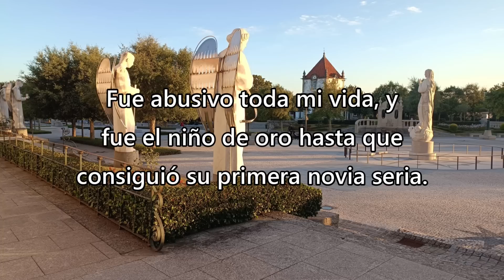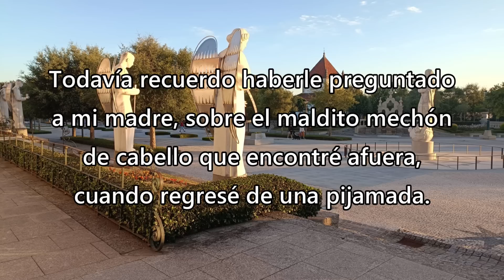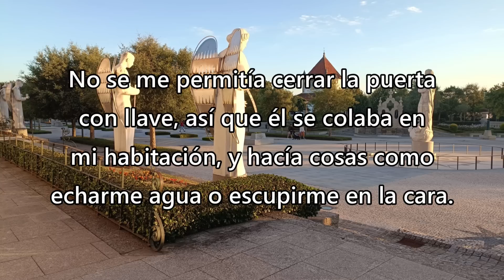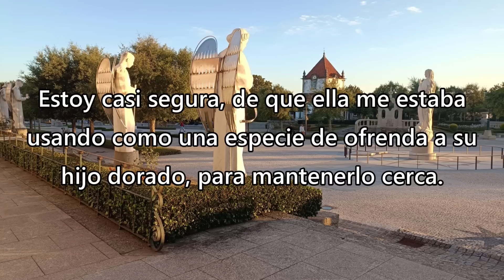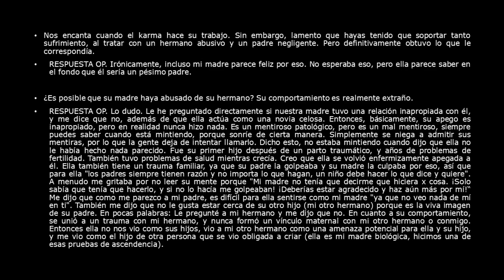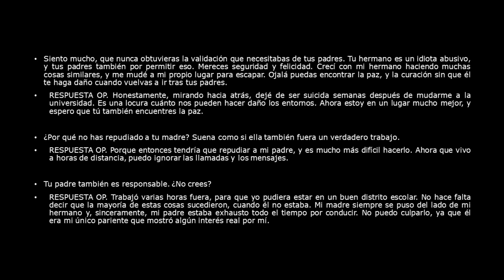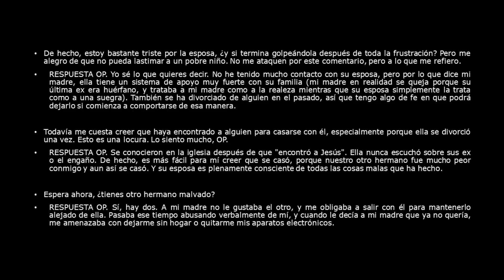Mi hermano nunca tendrá hijos y es un gran alivio - Reddit Español | Confesiones23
Mi hermano nunca tendrá hijos y es un gran alivio - Redit Español - Reddit Español - r/

Créditos
Foto Thumbnail
Photo by Anna Tarazevich: